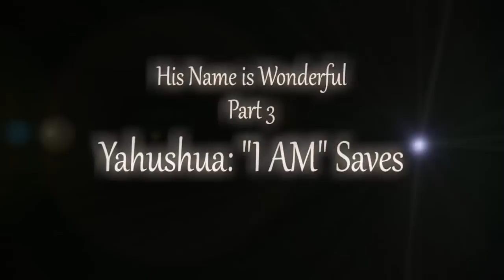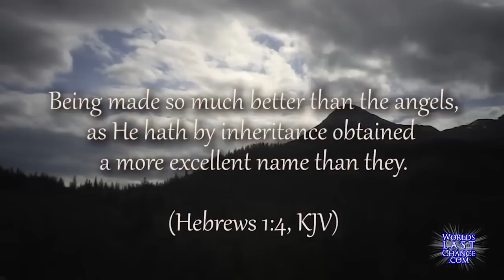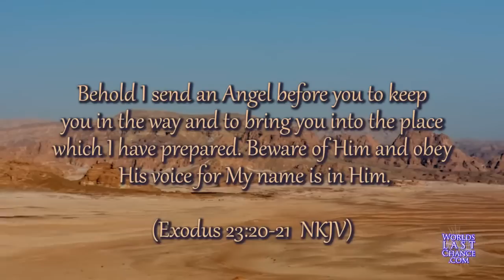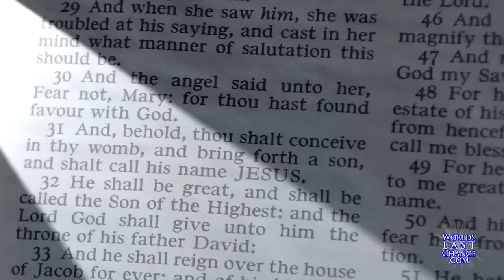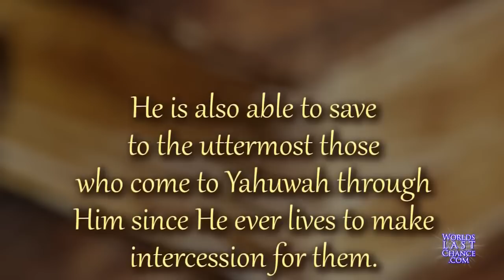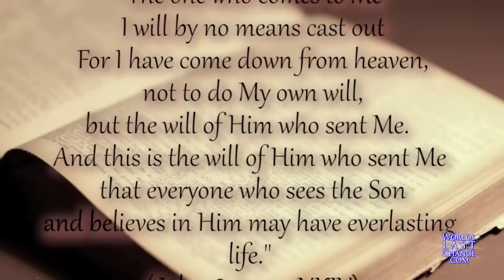THE REAL, HEBREW NAME of Jesus: YahOshuah. Yahushuah. YahOshahvah!!!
"let those who have spiritual ears to hear: HEAR what the Holy Spirit and the Spirit of THE LORD Yeshuah is saying to the seven churches..."

Please Note:
EMPHASIS should be on the "*Yah" ... not* the "hu".
Yahu-ah ... Yahushuah ... Yahshuah ... YahOshuah.  Yeshuah {Modern Hebrew name}
*ha MOSHE-ahch ! ha Mah shE-yahch !*
YahwA-YahvA- *Yahu-ah - YahOvah-Yah ahvah.*
- all these are acceptable transliterations or vocalizations of The HOLY and Personal Name of HaShem.
The Full Name of THE FATHER IS: Yahu-ah-Yah O vah-Yah ahvah !
Meaning: *"THE ETERNAL SOVEREIGN BEING and THE CREATOR/FATHER of Divine Love."*

Of course, GOD LOOKS AT THE HEART and still honors the name of Jesus and Jehovah-God. - HE KNOWS WHAT PERSON you are referring to even in saying, "Lord," - so let us be wise and reasonable about this matter: GOD DESIRES THE RESTORATION of His Holy and Personal Name, - including that of His Son, The Messiah. FROM THE HEBREW.
YahwA. Yahu-ah - YahOvah-Yah ahvah.
and His Beloved Son: The Lord Yeshuah,
or Yahshuah, ... Yahushuah, ... or YahOshuah. - ALL of these variations on the Holy Name are reasonably close and acceptable being as *they all mean essentially the same thing:*
Yahu-ah - Savior.
Yahu-ah - Salvation.

Yeshuah - Yahushuah IS THE WAY, THE TRUTH, AND THE {ETERNAL} LIFE. *no one* is reconciled to Yahu-ah THE FATHER *except BY HIM.*

Yahushuah - Yahooshuah, - The very very Wonderful Name of The Savior, - the one we have known in the English speaking world as, "Jesus" the Messiah.
Yeshuah, or Yahushuah IS THE NAME given to Miriam by the Angel Gahvriel{Gabriel} by way of THE THRONE of Yahu-ah THE FATHER.